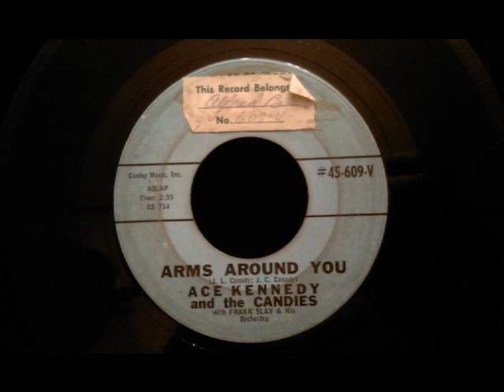Rhyhtm Boys Let's fall in love 7gPjFwHitEU